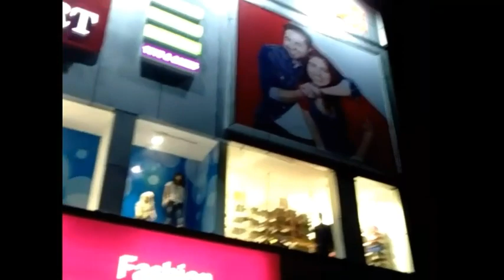V- Mart in Nalbari